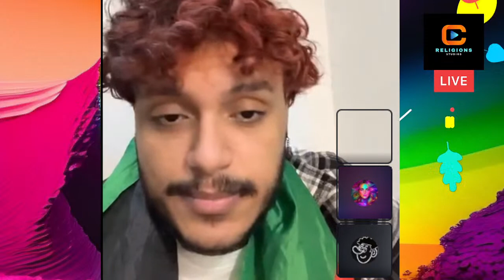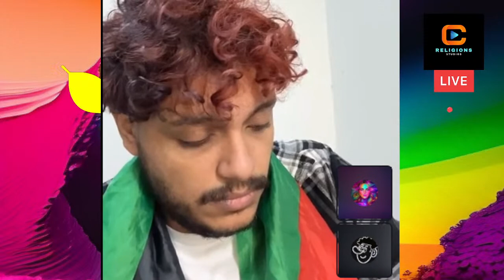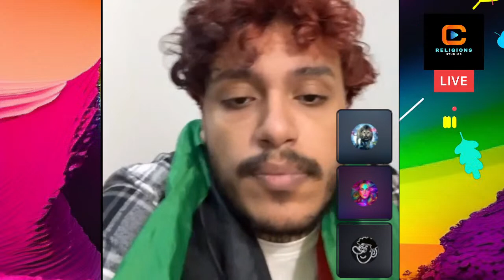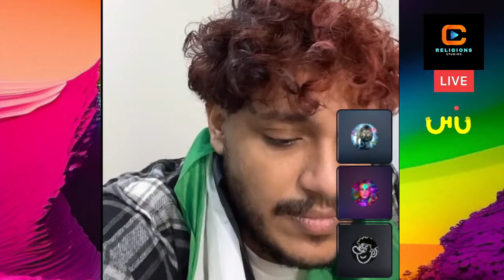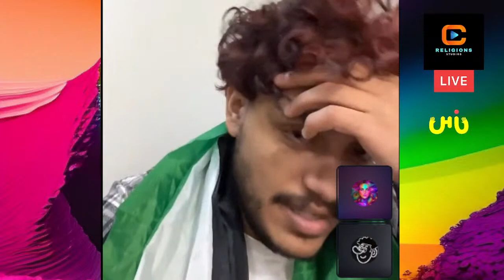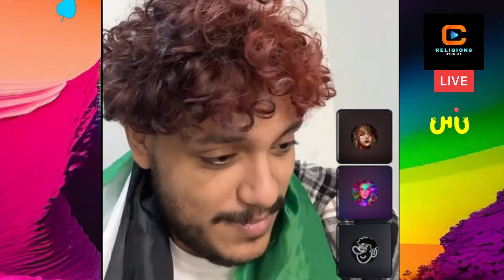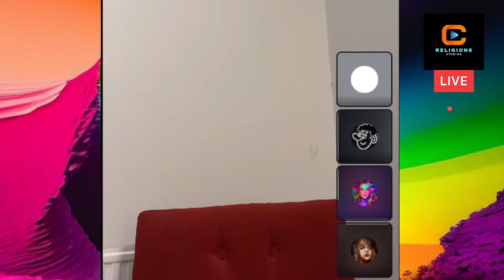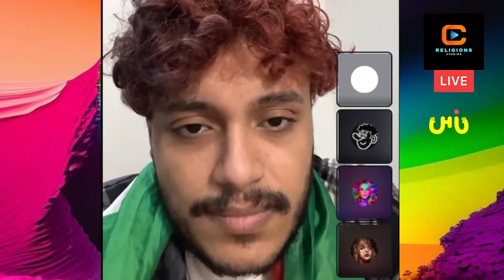دانيال فضولي الدكتورة حوار راقي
‏Prize for channel followers